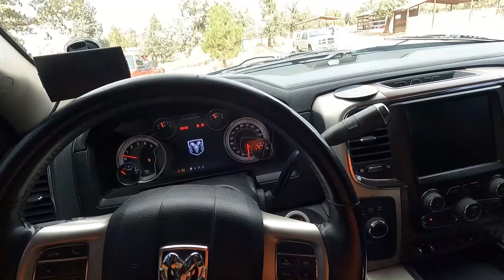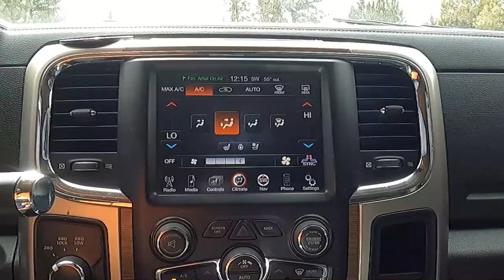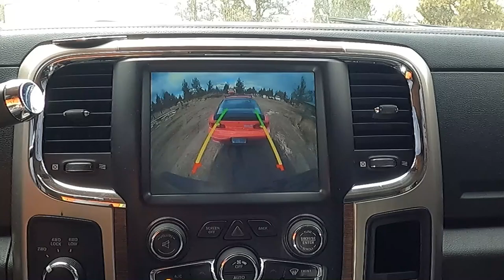I had to repo my own tow truck...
I finally had enough and decided I was going to go get my new tow truck one way or another